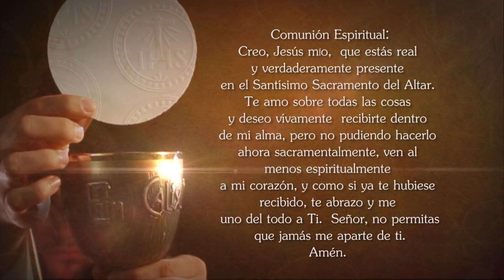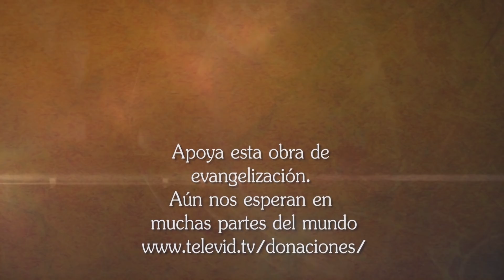Misa de hoy ⛪ Jueves 5 de Agosto de 2021, Padre Luis Enrique Orozco - Tele VID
Tele VID te invita a compartir la Misa de hoy Jueves 5 de Agosto de 2021, celebrada por el Padre Luis Enrique Orozco.

Eucaristía de hoy Jueves 5 de Agosto de 2021, Santa Misa de hoy Jueves 5 de Agosto de 2021